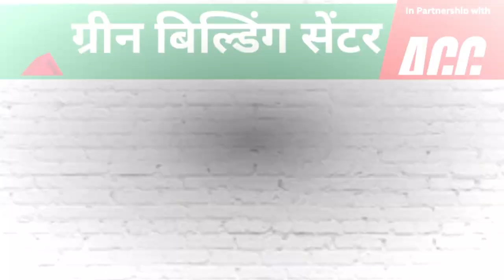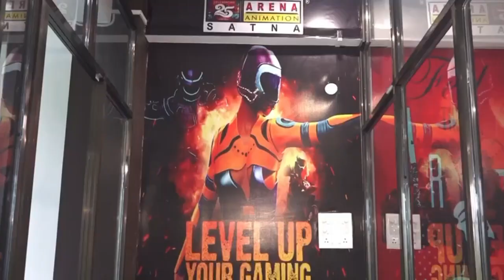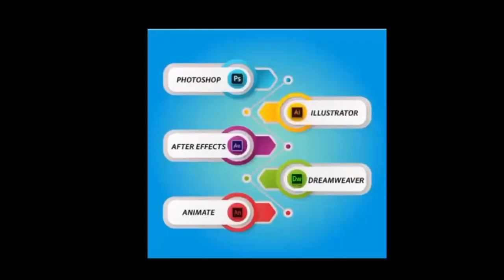सीधी में जंगली जानवर का आतंक ग्रामीण पर हुआ हमला